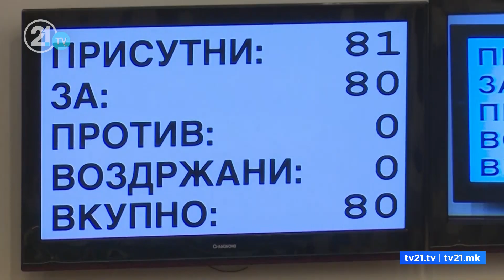КОВАЧЕВСКИ ЌЕ ГО КАНИ ЛИДЕРОТ НА ВМРО-ДПМНЕ НА СРЕДБАМИЦКОСКИ ЌЕ ПРИФАТИ, НО ИМА УСЛОВ